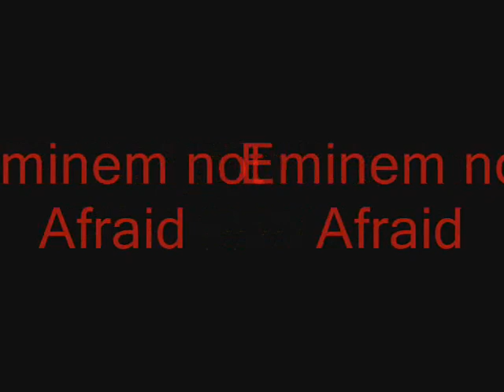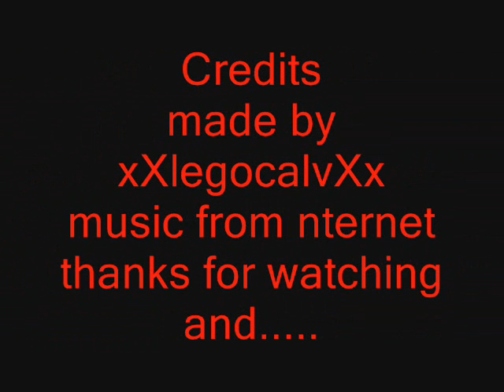Eminem - Not Afraid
not afraid